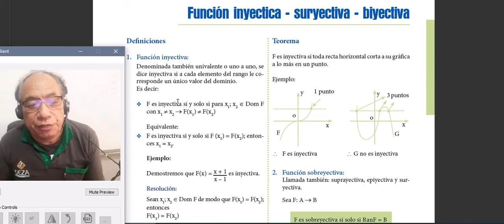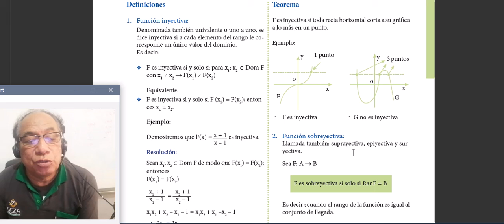CEPRE III S22 Álgebra: Función Inyectiva-suryectiva-Biyectiva